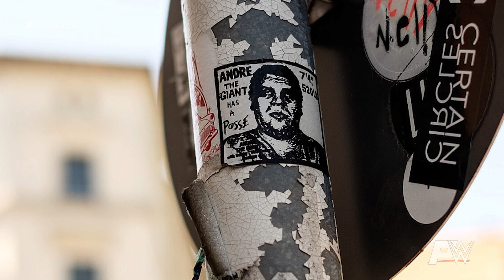20 unglaubliche Fakten zu André the Giant (Deutsch/German) || Paraflow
Es wird mal wieder Zeit für ein 20 Fakten Video, heute dran: André the Giant

Dieses und alle künfitgen Videos früher sehen, dazu noch exklusiven Content!

Equipment
✗ 2ter Bildschrim
✗ 3ter Bildschrim
✗ Main Board
✗ Capture Card